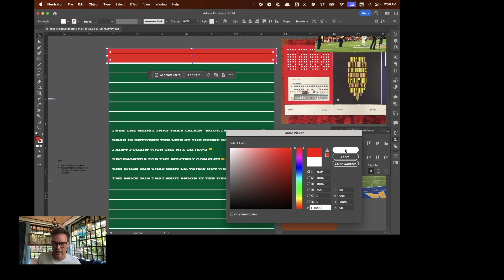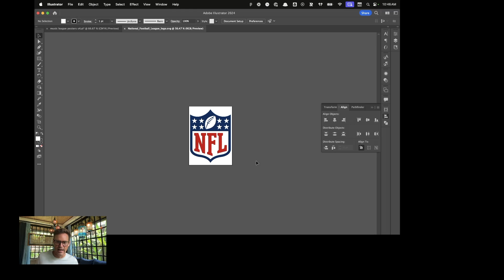Design Machines - Episode 2 Fast Forward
My audio didn't stream on episode 2, so this is the session sped up so you can see the design progression.